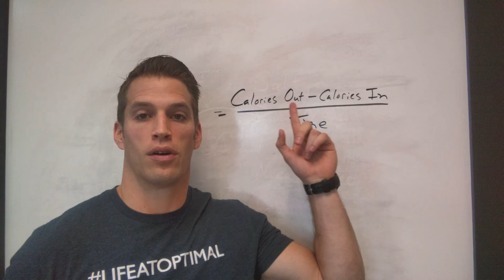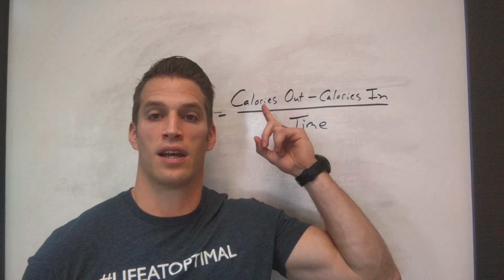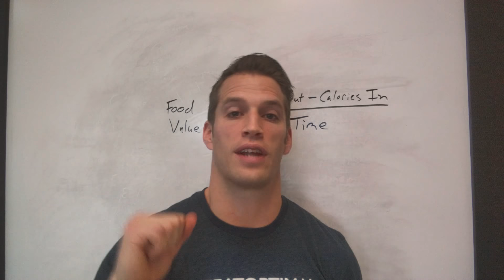Avoiding "Good Deals" to Lose Weight and Lean Out - Functional Nugget #22